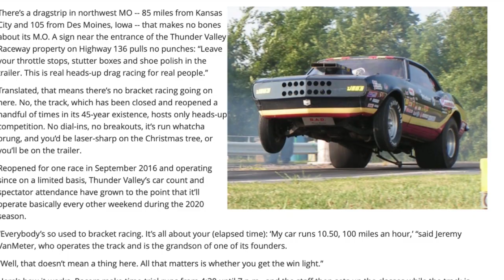JOHN FORCE BLAZES ONE UP OLD SCHOOL STYLE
Sixteen-time NHRA Funny Car champion John Force had a bit of deja vu during Friday Night Stampede of Speed qualifying at the NHRA FallNationals. The cagey veteran, who jokingly admits, "he's been on fire from here to Australia," caught fire and had a blaze the likes of what he hasn't experienced in a long time. Force was able to bring his Peak-sponsored Camaro to a stop but not before being spectacular.

Force was uninjured in the incident.